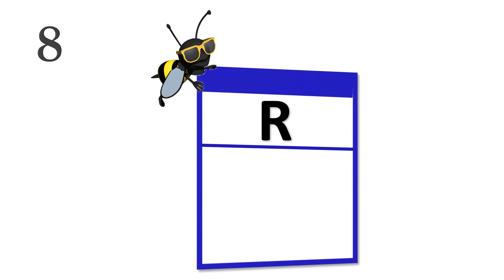Meow Flashcards Alphabet Letters with pictures ! part 11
Look and tell alphabets with pictures ! part 11